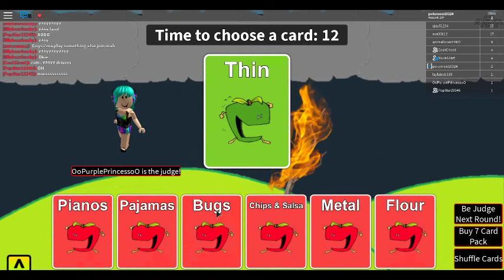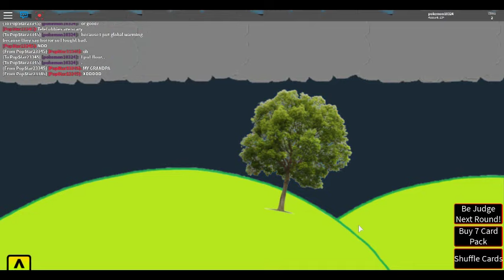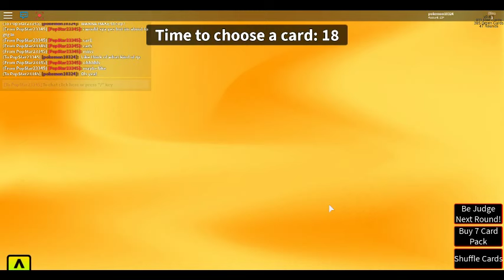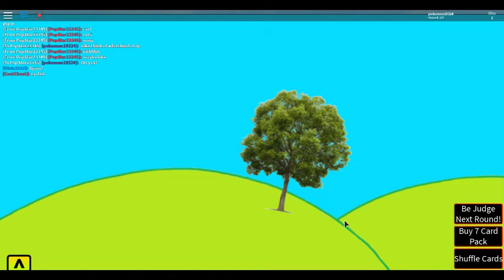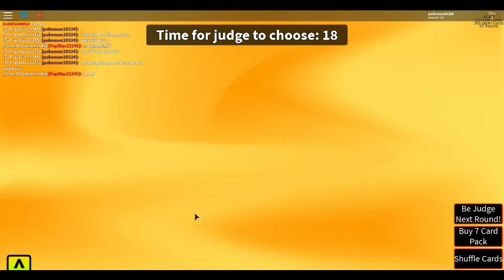Apples to Apples : With Coot and Popstar : Part 2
Love Uno? Love this game? COME PLAY IT!